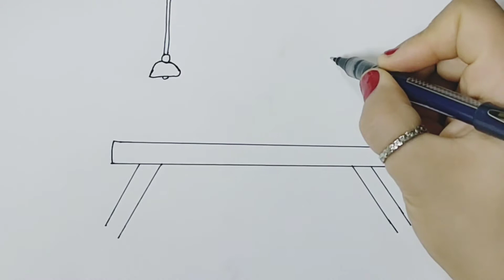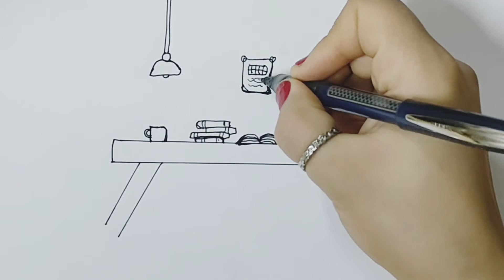رسم سهل| تعليم رسم مكتب مع كتب وقهوة سهل بالقلم الرصاص /تعليم الرسم 2022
رسم سهل | تعليم رسم مكتب مع كتب وقهوة سهل بقلم الرصاص | تعليم الرسم